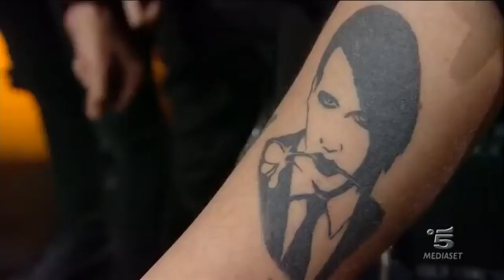MARILYN MANSON FULL ITALIAN TV SHOW SUB ENG Interview + &quot;Sweet Dreams&quot; feat Tyler Bat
MARILYN MANSON - FULL ITALIAN TV SHOW SUB ENG - Interview + &quot;Sweet Dreams&quot; feat. Tyler Bates 2017